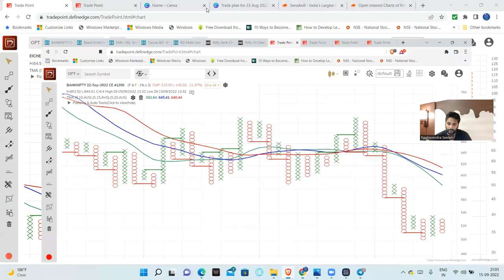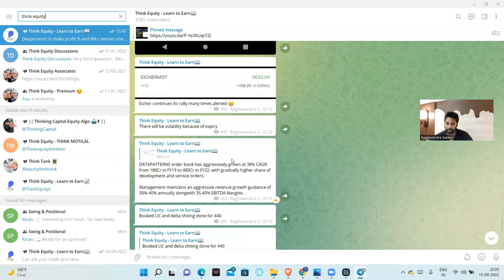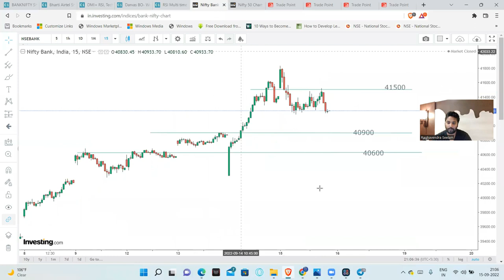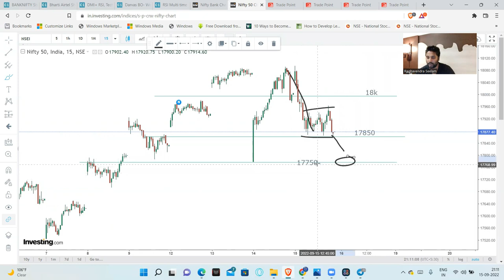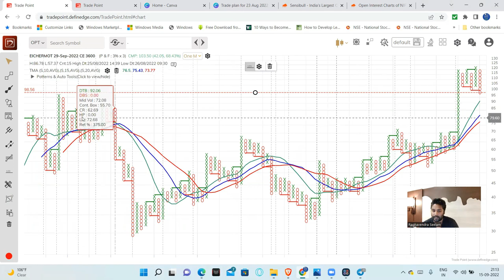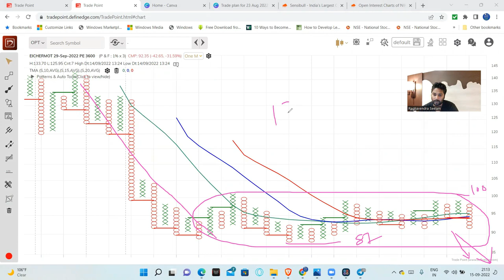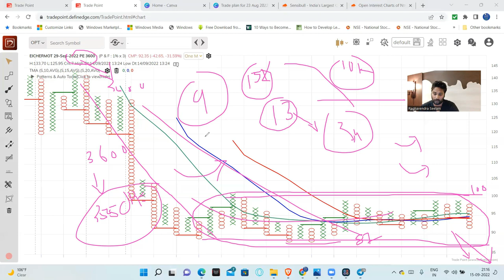Nifty Analysis | Bank Nifty Option Strategies | Option Charts | Strong Stocks| Telugu | Strong RS